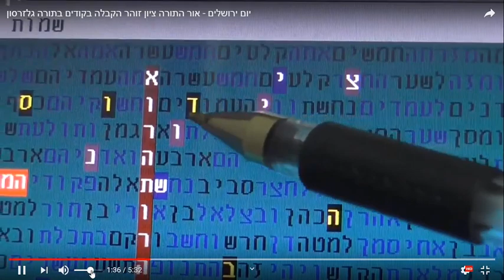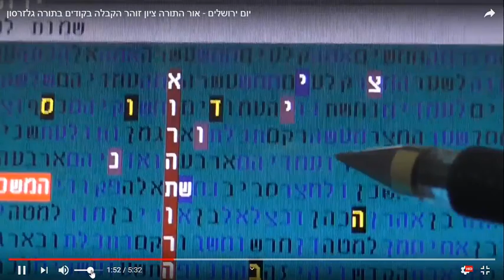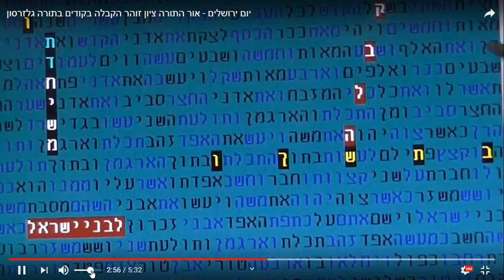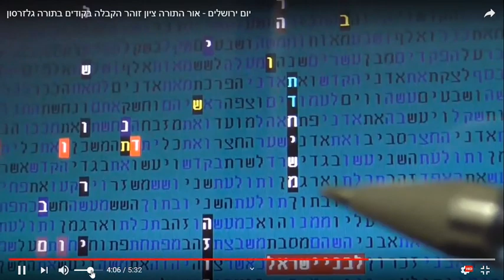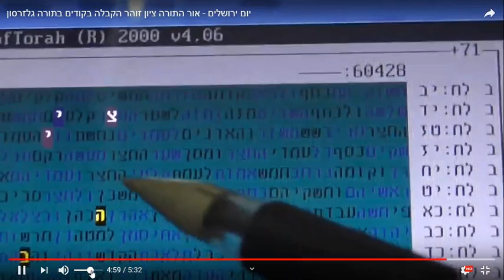יום ירושלים - ציון - אור תורה - קבלה - הזוהר - בקודים בתורה - גלזרסון